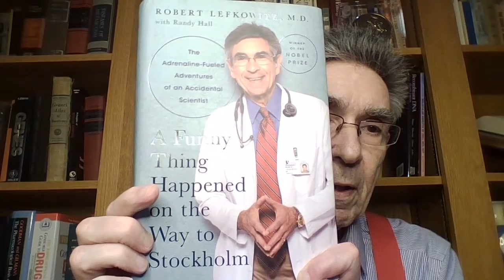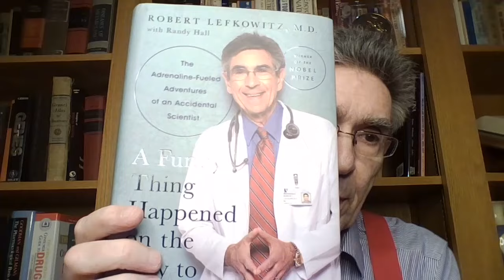Nobel Prize Winner Shares The Secrets To Unlocking Your Genius | Dr Robert Lefkowitz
Dr Robert Joseph Lefkowitz is an American physician, biochemist and Nobel Prize winner. He is best known for his groundbreaking discoveries that reveal the inner workings of an important family G protein-coupled receptors, for which he was awarded the 2012 Nobel Prize for Chemistry with Brian Kobilka. He is currently an Investigator with the Howard Hughes Medical Institute as well as a James B. Duke Professor of Medicine and Professor of Biochemistry and Chemistry at Duke University.

00:00 - Coming up
00:20 - Introduction
01:00 - Quantifying Dr Lefkowitz’s impact
04:30 - Dr Lefkowitz’s story
14:15 - Luck
18:15 - How to increase your luck
22:15 - The power of a positive mindset
25:10 - How much hard work it took to win a Nobel prize
28:00 - Dealing with self-doubt
31:30 - Being a clinician vs a scientist
34:30 - Uncertainty
39:30 - The biggest predictor of someone winning a Nobel prize
43:33 - How to focus on the right problem
47:55 - How Bob came up with his ideas
52:30 - What makes a life worth living?